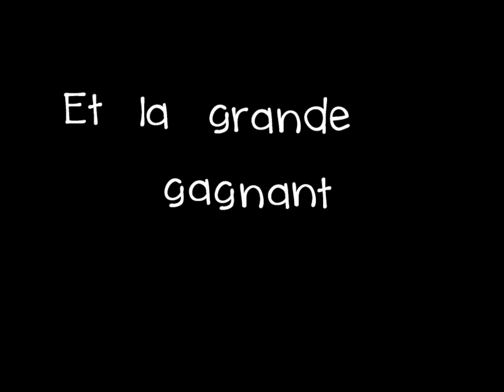Soirée Poker 22 Février 2012